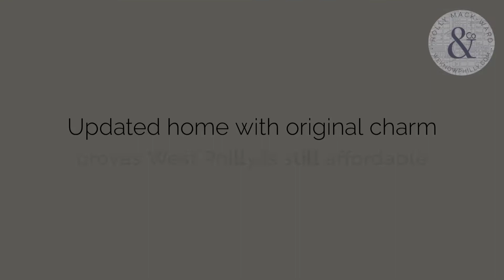Upgrade into homeownership - West Philly updated home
for more about this and other West Philly homes for sale.

This updated home with just the right amount of original charm proves West Philly is still affordable for first-time buyers. With just over a 1,000 square feet of living space, it’s the perfect size to upgrade into homeownership. Don’t miss the bonus living space in the finished basement, perfect for a playroom or workshop with the benefit of a half bath. In a convenient location near schools, SEPTA, Morris Rec Center, the Free Library and shopping centers, this right-size home is a stone’s throw from Cobbs Creek Park, with its biking and hiking trails, baseball, basketball and ice skating rink.